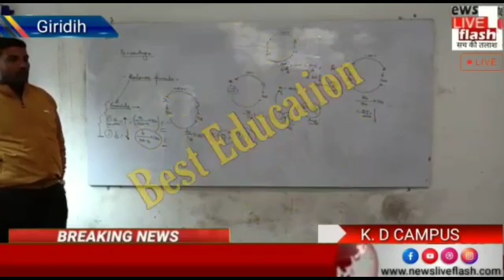ग्रामीणों व जनप्रतिनिधि के साथ थाना प्रभारी ने एक मिलन समारोह कार्यक्रम का आयोजन किया।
तिसरी(गिरिडीह)-तिसरी के लोकाय थाना परिसर में थाना क्षेत्र के ग्रामीणों व जनप्रतिनिधि के साथ बेहतर संबंध व संवाद को लेकर थाना प्रभारी पप्पू कुमार यादव ने एक मिलन समारोह कार्यक्रम का आयोजन किया। इस दौरान श्री यादव ने उपस्थित गण्यमान्य लोग व जनप्रतिनिधियों को संबोधित करते हुए कहा कि अपने-अपने क्षेत्र की कोई भी समस्या हो तो बेझिझक बताये। आपके साथ खड़े होकर नियम संगत निपटाया जायेगा। सबके साथ इंसाफ की जाएगी। आपलोग पुलिस का सहयोग करें पुलिस आपके साथ है।कार्यक्रम में थानसिंगडीह मुखिया बालेश्वर राय, लोकाय मुखिया पति सोमा मुर्मू, मंसाडीह मुखिया पति अनासियस हांसदा, सुनील यादव, शंकर मोदी सहित कई जनप्रतिनिधि व समाजसेवी लोगों ने थाना प्रभारी का स्वागत किया। बता दें कि तीन दिन पुर्व लोकाय थाना प्रभारी का प्रभार लिए जिसके बाद थाना क्षेत्र के लोगों से मुलाकात हेतु उक्त कार्यक्रम की गई। मौके पर बिनोद मंडल, राजू मंडल, नकुल मंडल, उमेश यादव सहित दर्जनों ग्रामीन मौजूद थे।